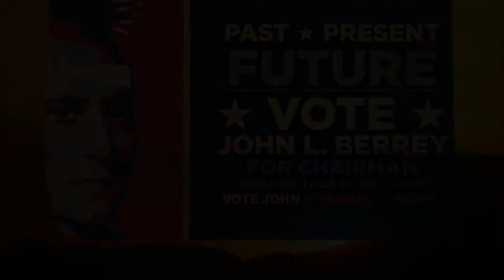Past | Present | Future - Vote John L. Berrey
Vote for John | Tamara | Ranny for the future of the Quapaw Tribe.